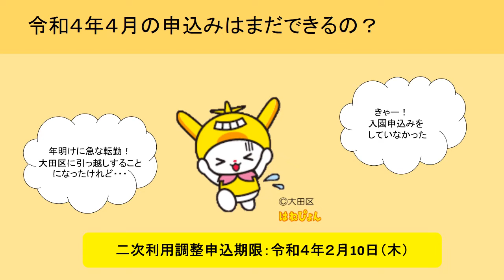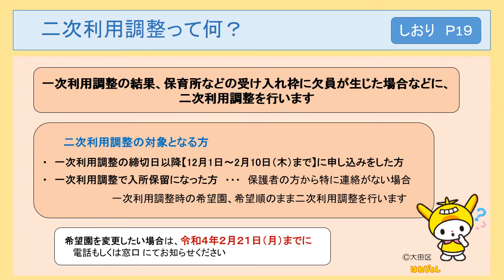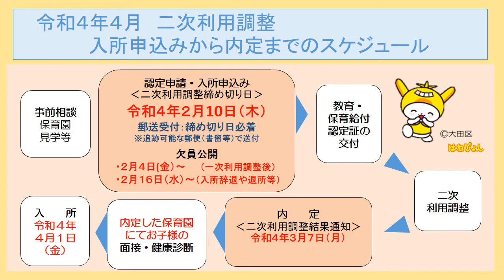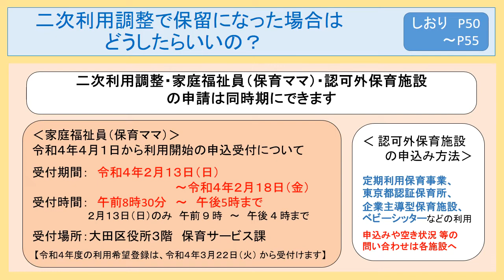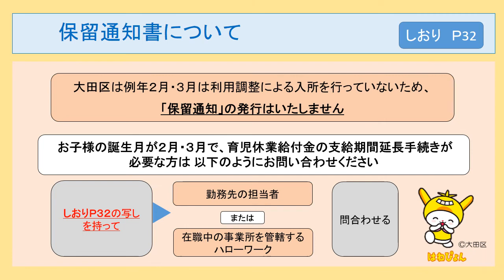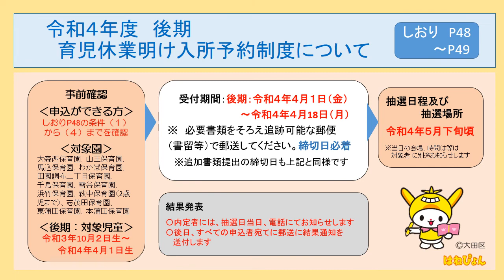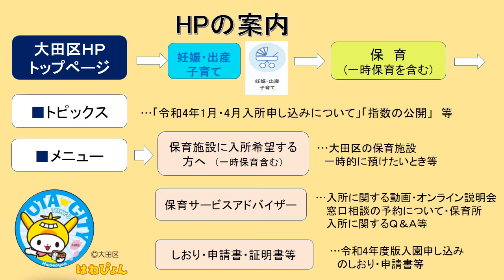令和4年度 保育所入所に関するご案内 二次利用調整について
令和４年度 保育所入所に関する説明動画 に続き二次利用調整についての説明動画です。令和4年4月一次利用調整締め切り後に申込をされる方は是非ご覧ください。

00:00　はじめに
01:23　令和4年4月の申込みについて
01:53　二次利用調整とは
03:24　二次利用調整申込みから内定まで
05:11　二次利用調整が保留になった場合
07:11　出産予定で申請をされた方
07:58　2月・3月の保留通知書について
08:36　育児休業明け入所予約制度について
09:48　大田区ホームページ
10:21　保育サービスアドバイザー